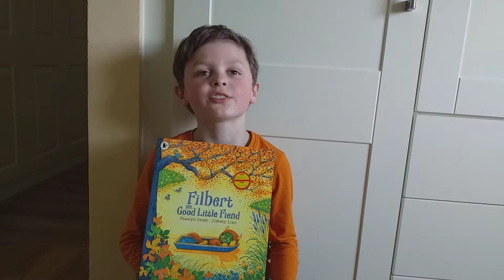Day 379 Filbert the Good Little Fiend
A Story A Day Read by Rhys Written by Hiawyn Oram & Jimmy Fiend